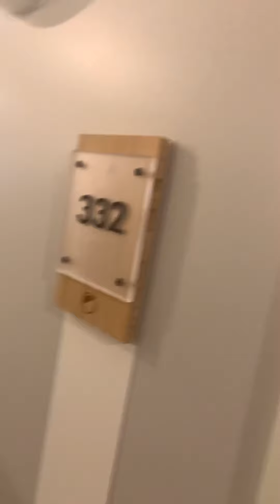Hotel Element in Ontario, CA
2 queen room standard